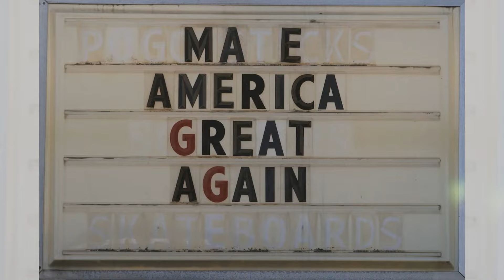特朗普宣稱在一場法律戰中取得了“大勝利”，這場訴訟涉及ABC新聞對他作出的誹謗指控：六度解析20240724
大家好！歡迎來到我們的六度解析節目。今天我們要討論的是前總統唐納德·特朗普宣稱在一場法律戰中取得了“大勝利”，這場訴訟涉及ABC新聞和其主播喬治·斯特凡諾普洛斯對他作出的誹謗指控。聯邦法官駁回了ABC新聞試圖撤銷此誹謗訴訟的動議，允許案件繼續進行。這一裁決意味著特朗普可以繼續指控ABC新聞在報導中對他的不實指控，並進一步在2024年的總統競選中利用這一事件抨擊媒體。請大家繼續收看詳細內容。